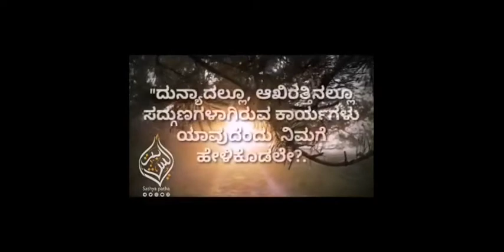ಮೂರು ಸದ್ಗುಣಗಳು | Islamic Kannada Videos | Sathya Patha